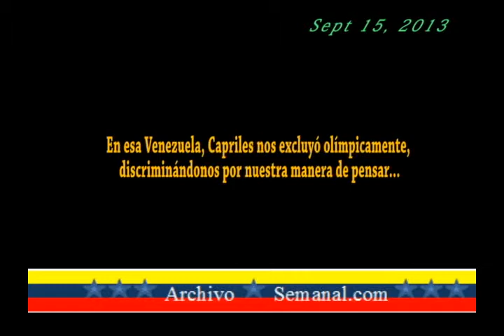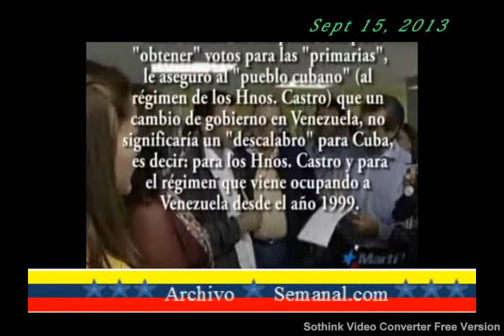2013 09 313 Conferencia de HCR en Miami - Venezuela somos todos